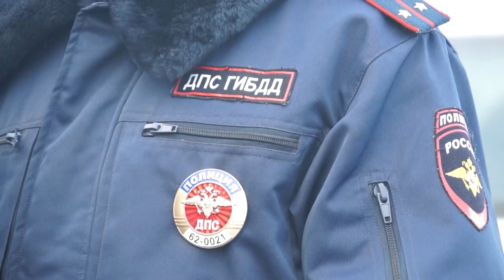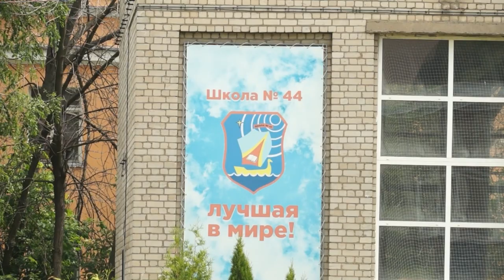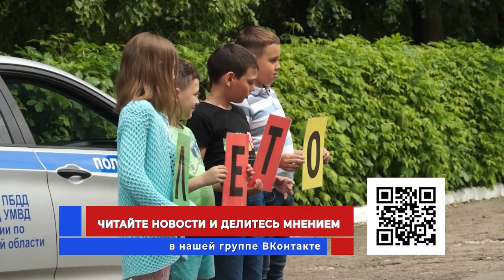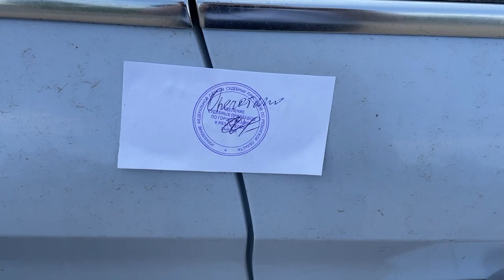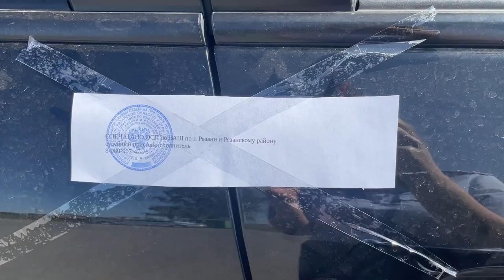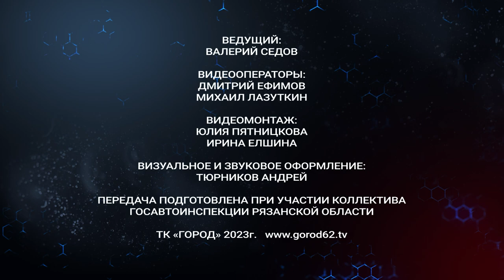Жизнь и дорога. Выпуск 12.